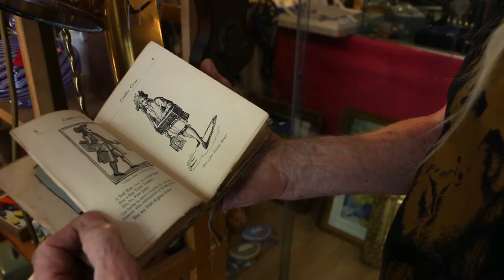Echoes of Another Life | Doc in a Day theme 'Reflection'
Crew:
Mimi Gilles
Agne Giedraityte
Angel Li
Geoff W.